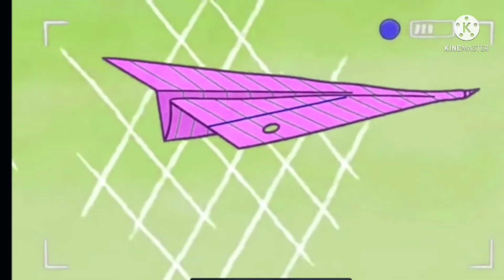Aghapy Alphabet song for kids stop copying this￼